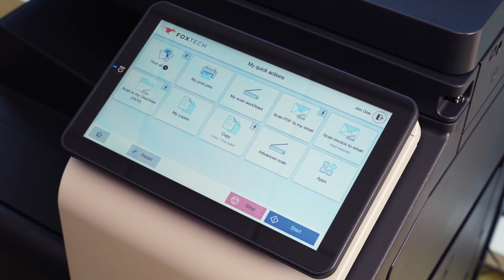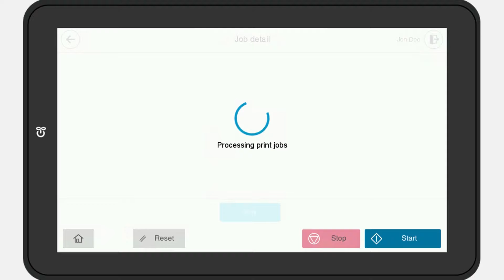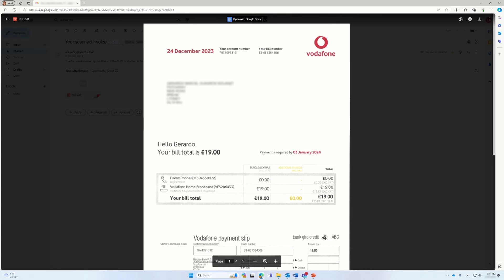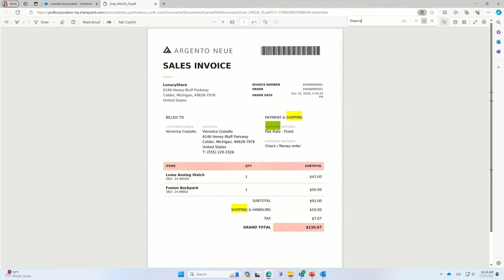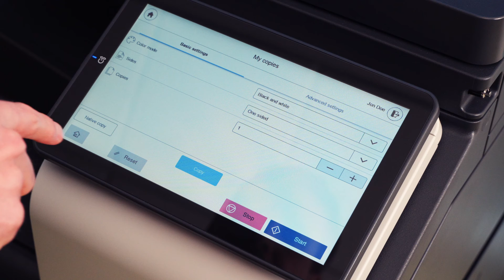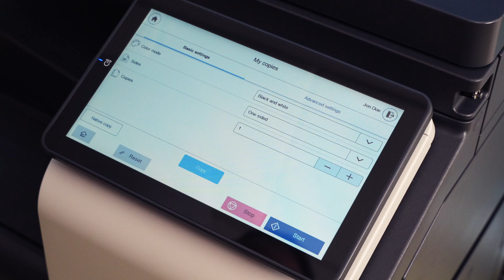How to use SAFEQ Cloud on Konica Minolta Multifunction Printers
With SAFEQ Cloud, users in your organization have an easy-to-use, powerful print and scan interface right at their fingertips. In this video, we show you how you can use SAFEQ Cloud on your Konica Minolta multi-function devices.

More Great Resources from Y Soft:
SAFEQ Cloud is a powerful and intuitive print and scan platform that lets your users work efficiently with your document needs—without compromising security. With SAFEQ Cloud on your Konica Minolta devices, enjoy quick actions, OCR-powered and efficient scan workflows, full finishing options, and a lot more. And don't worry if you have a mixed fleet of printers, SAFEQ Cloud can be easily integrated into other popular device brands, too.

Timestamps:
0:00 SAFEQ Cloud on Konica Minolta MFDs
0:18 Authentication
0:40 Secure Printing
1:22 Scanning Workflows
1:37 Instant Scan Workflows
1:55 Workflow with User Input
2:41 Scan to Cloud Storage with OCR
3:32 Redacted Text Scan Delivery
4:31 Copying
5:22 Outro

Do you want to learn more about us and kickstart your digital transformation?